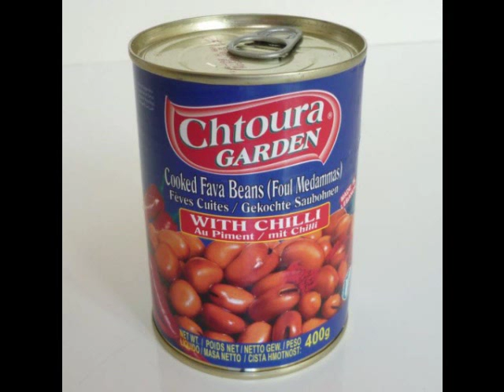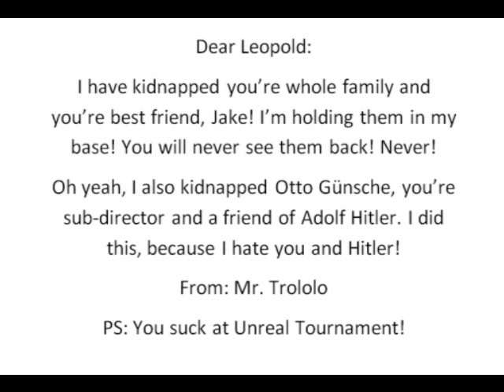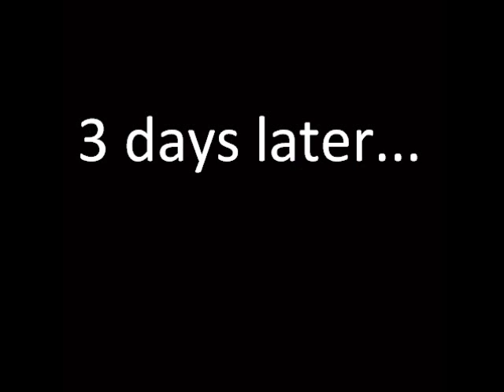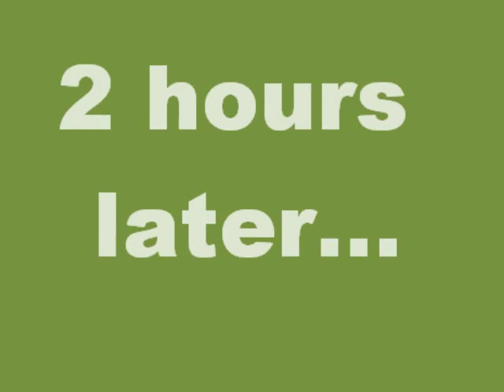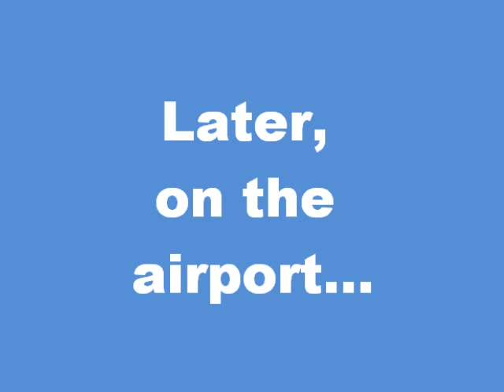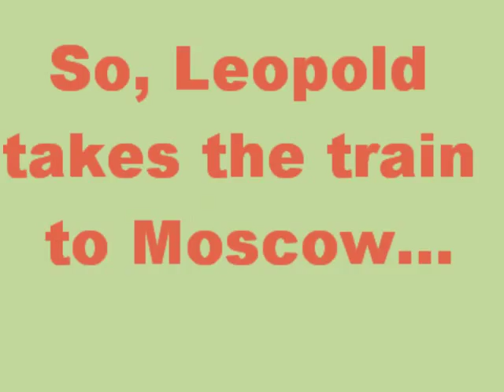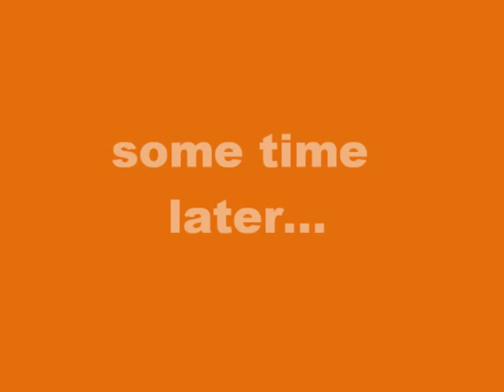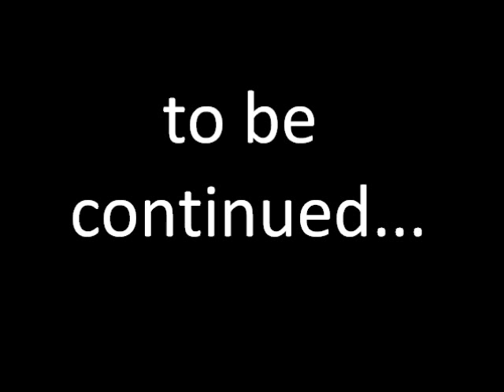Angry German Kid: The Movie (part 1)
The first part of my Angry German Kid movie. All Downfall scenes used in this video are owned by Constantin film.